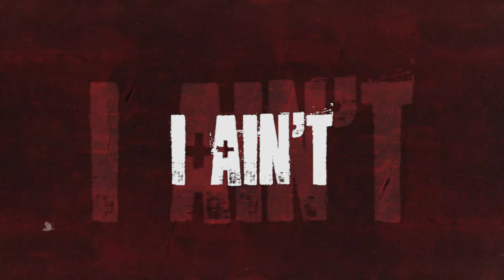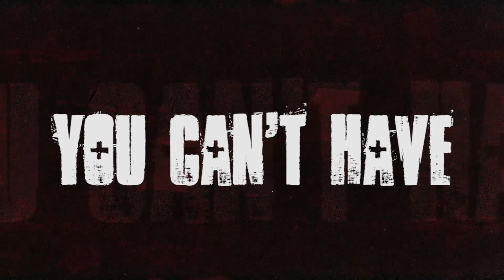Louionten - Lucy (Remix) (feat. International Show & L. Dejuan) [Official Lyric Video]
NEW SINGLE AVAILABLE NOW!!
Prod. by yunglando